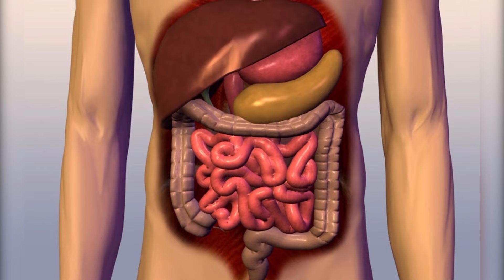HUZUNI KUBWA:MTOTO ALBINO ALIYEIBWA KWAO, AKUTWA AMEFARIKI NA VIUNGO VYAKE VIMEKATWA - KAGERA